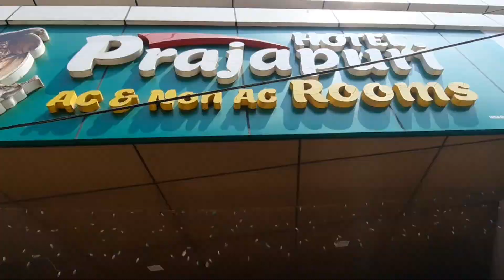A Day With Friends | Trip | WIZZCASE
trip trip trip